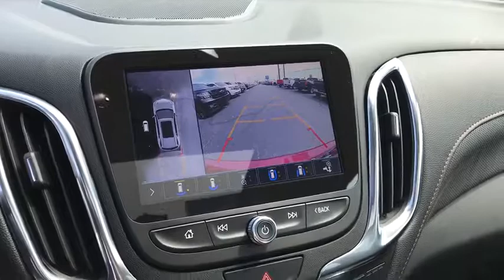2020 Chevrolet Equinox Columbus, London, Springfield, Hilliard, Dublin, OH CF9T508228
Red Tintcoat New 2020 Chevrolet Equinox available in Columbus, Ohio at Mark Wahlberg Chevrolet. Servicing the London, Springfield, Hilliard, Dublin, OH area.

2020 Chevrolet Equinox 4D Sport Utility Premier Red Tintcoat AWD 9-Speed Automatic 2.0L Turbocharged 22/28 City/Highway MPGbrAWD. Tax, title, license and dealer fees (unless itemized above) are extra. Not available with special finance or lease offers. The features and options listed are for a new Chevrolet and may not apply to this specific vehicle. You may be eligible for additional incentives, see dealer for details. Price includes: $1,500 - GM Consumer Cash Program. Exp. 09/30/2019, $500 - Chevrolet Bonus Cash Program. Exp. 09/30/2019